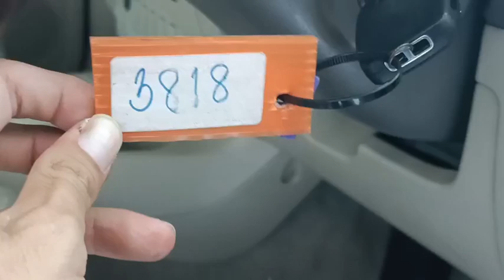3818 FORTUNER DARK GREY 9.4.2024